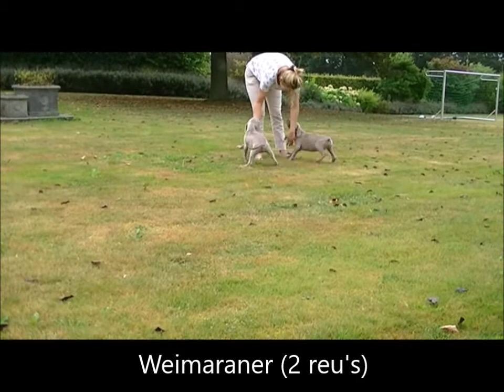weimaraner (2 reu's)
De weimaraner is een vriendelijke, intelligente en energieke hond. Zij staan vooral bekend voor hun uitstekende jachtvermogen. Voor kinderen, mensen en andere honden is deze hond ook zeer vriendelijk. De weimaraner is ook een echte waakhond, hij zal niet agressief blaffen en heen en weer springen maar zal zijn baas op de hoogte brengen wanneer hij onraad ruikt!
Grootte: 60-70 cm
voor meer informatie neem contact op met onze winkel op het nr 014/51 58 07